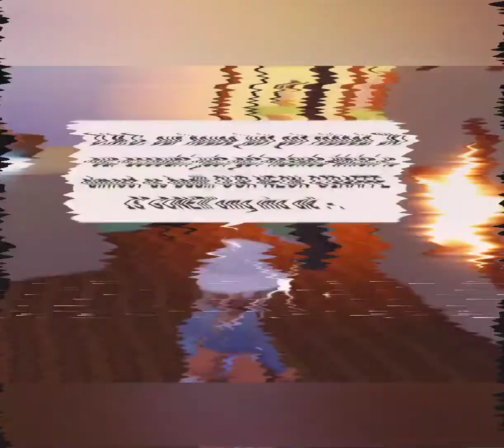Our NEON GIRAFFE Got HACKED!!! - end of the world.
hey yall.
wish i could turn comments on but my dad wont lemme.
song in this video aint mine.
person speaking: cole from labrant fam.
fyi: im not trying to offend anyone with making this video, i just thought that what this guy said was utterly hilarious.